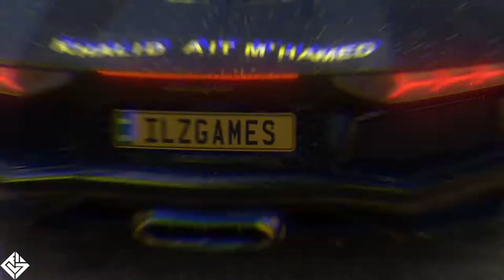Lamborghini Aventador LP700-4 | Forza Horizon 5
For Khalid ait M'hamed

chapters :
0:00 cinematic lamborghini
0:25 driving lamborghini
1:06 first camera mode driving
1:50 driving in the highway

gameplay Forza Horizon 5 is finally here, and it's the best racing game in years! The graphics are astonishing and there's a ton of cool stuff to do. For only a small monthly fee, you can drive these gorgeous cars all over the world! So what are you waiting for? Buy this game today!
lamborghini
lamborghini huracan performante
lamborghini urus s
lamborghini sesto elemento forza horizon 5
lamborghini urus 2022
lamborghini aventador
lamborghini yacht
lamborghini huracan
lamborghini sian
lamborghini gallardo
lamborghini aventador sound
lamborghini veneno
lamborghini aventador
lamborghini aventador svj
lamborghini aventador ultimae
lamborghini aventador svj sound
lamborghini aventador 2022
lamborghini aventador lp700-4
lamborghini aventador pov
lamborghini aventador exhaust
lamborghini aventador svj 2022
lamborghini aventador acceleration
lamborghini aventador review
lamborghini aventador forza horizon 5
lamborghini aventador forza horizon 4 tune
lamborghini aventador forza horizon
lamborghini aventador forza horizon 5 sound
lamborghini aventador forza edition
lamborghini aventador forza horizon 5 top speed
lamborghini aventador forza horizon 5 tune
gaddi lamborghini peele rang di
lamborghini car
gaddi lamborghini
purple lamborghini
gaddi lamborghini peele rang di song
forza horizon 5 gameplay
forza horizon 5 money glitch
forza horizon 5 download
forza horizon 5 download free pc
forza horizon 5 hot wheels
fastest car in forza horizon 5
forza horizon 5 free
forza horizon 5 trailer
forza horizon 5 crack